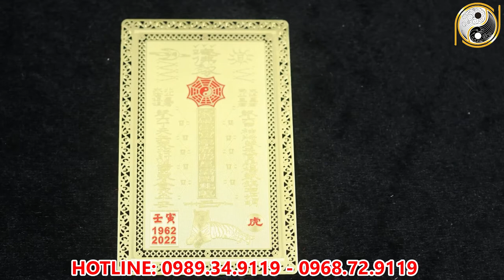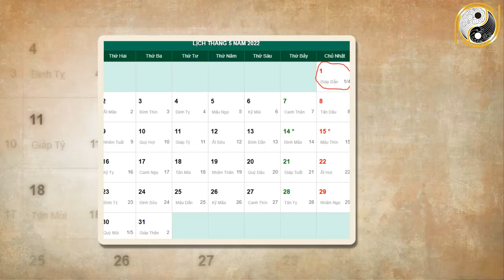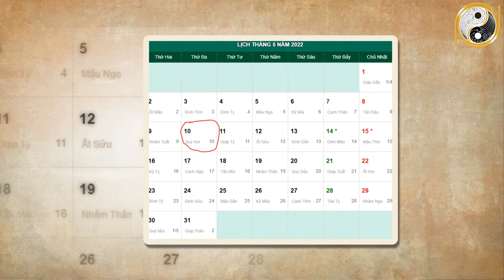Xem Tử Vi Bính Dần 1986 Năm 2022 Tháng 4 Âm Lịch Đang NGhèo Bỗng Trở Nên Giàu Có Bất Thình Lình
01. Linh phù giải hạn
02. Hồ lô hóa giải Ngũ Hoàng
03. Mai Hoa Phú Quý
04. Gương bát quái tinh cầu
05. Kim bài thái tuế 2023
06. Vòng tam hợp Dần Ngọ Tuất
07. Vòng tam hợp Thân Tý Thìn
08. Vòng tam hợp Hợi Mão Mùi
09. Vòng Tam Hợp Tỵ Dậu Sửu
10. Bát bảo tâm kinh
11. Minh Quang pháp bảo cầu
12. Minh Quang pháp bảo lục giác
13. Tỳ Hưu Lộc Tài (Đồng)
14. Tỳ Hưu Khai Vận ( Bạch Ngọc)
15. Bách Niên Tụ Tài ( tụ tài lộc)
16. Song long ngọc ấn ( ấn thăng quan)
17. Kim bài ngũ Lộ Thần Tài
18. Hồ lô bình an ( treo xe)
19. Móc khóa văn xương
20. Ống bút văn xương gỗ đào
21. Bút văn xương gỗ đào
22. Bút văn xương gỗ đào nhỏ
23. Hoa mai kim tiền ( mạ vàng )
24. Các vật phẩm phong thủy khác Xem Tử Vi Bính Dần 1986 Năm 2022 Tháng 4 Âm Lịch Đang NGhèo Bỗng Trở Nên Giàu Có Bất Thình Lình